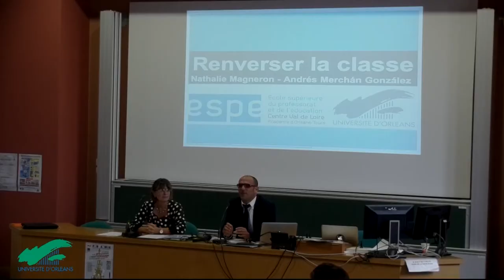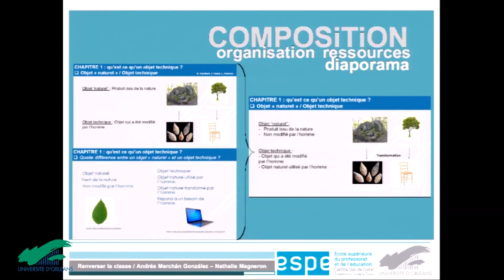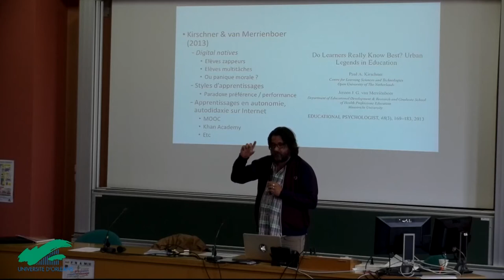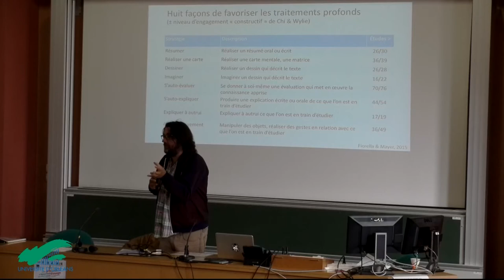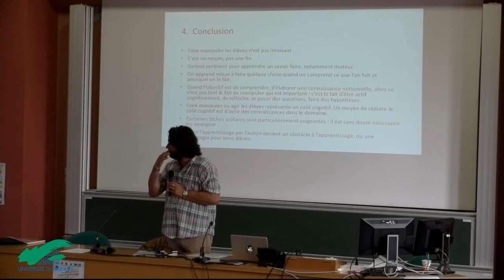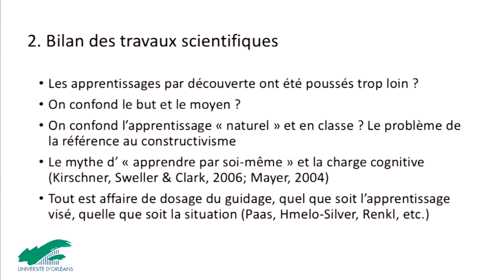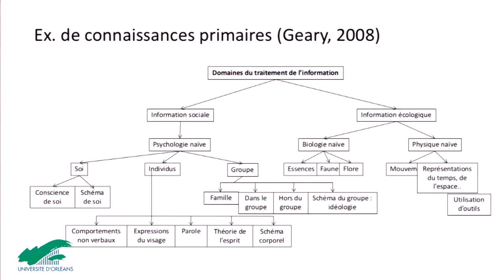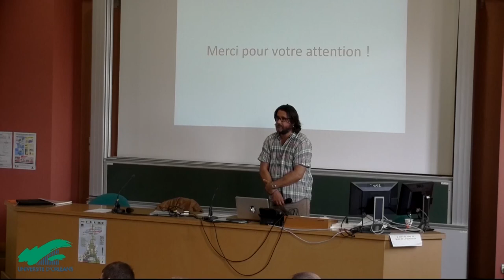Journée des formateurs du 27 septembre 2017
Conférence de M. André TRICOT, professeur d'université en psychologie à l'école supérieure du professorat et de l'éducation Midi-Pyrénées.
"La pédagogie active : mythes, réalités, répercussion dans la formation et la pédagogie du supérieur"